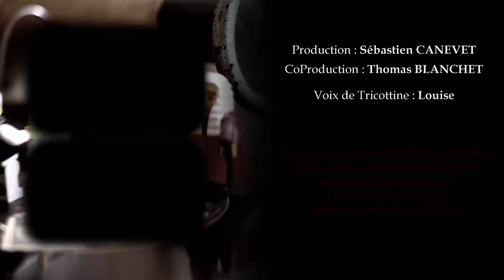Pourquoi Haribo n'a pas apprécié ? 🚬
Les dealers rivalisent d'imagination pour vendre leur camelote, mais ce n'est pas toujours du goût des marques qu'ils imitent.
⬇️ POUR EN SAVOIR PLUS ⬇️
Merci aux donatrices et donateurs qui ont rendu cette vidéo possible :

Sommaire 📑
00:00 Intro
00:28 La violation de la marque Haribo
00:49 L'exception de caricature existe en droit d'auteur mais pas en droit des marques
02:05 La jurisprudence l'admet cependant dans des cas limités
03:59 Les dealers ne bénéficient évidemment pas de cette exception
05:05 Conclusion

* La parodie en droit des marques : les risques d’une utilisation libre-service des marques., par Stève Félix
*   Campagne anti-tabac et droit des marques, par Dorothée Guerin-Seysen

Crédits 📄
Production : Sébastien CANEVET
CoProduction : Thomas Blanchet
Voix de Tricottine : Louise
Modération (commentaires) : _XBA_
Musique du générique : Fingers On Buzzers, par Sam Wedgwood